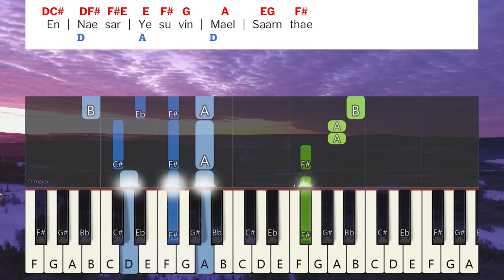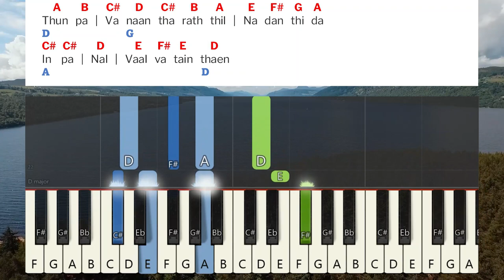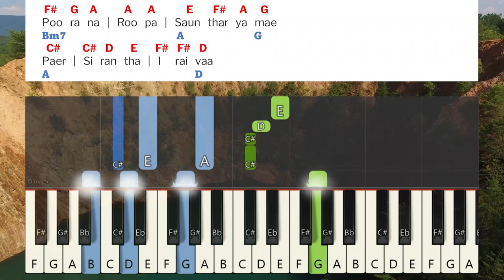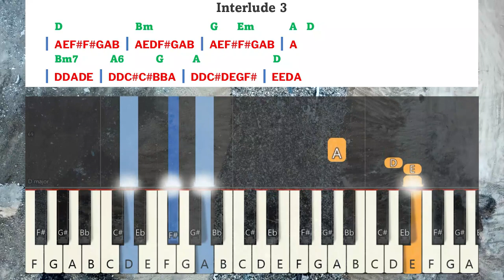En Nesar Yesuvin Keyboard Notes & Chords | என் நேசர் இயேசுவின் | Saral Navaroji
En Nesar Yesuvin Mael Keyboard Notes & Chords Complete
| என் நேசர் இயேசுவின் மேல் சாய்ந்தே | Saral Navaroji

Album: SATHIYA VEDHAM Vol 1
Song: En Nesar Yesuvin Mael | என் நேசர் இயேசுவின் மேல்
Lyrics: Tune & sung - Sis. Sarah Navaroji